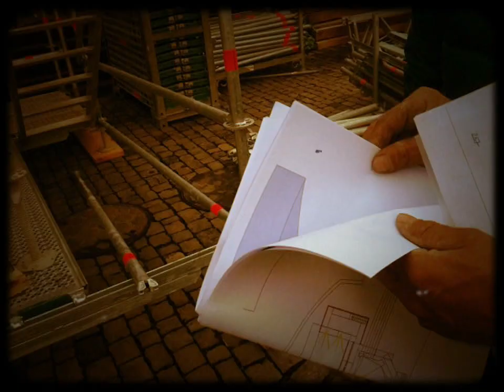Coal's Report #3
Die Gemeinde Stans erinnert unter dem doppeldeutigen Mundartwort „Fiiir"  (Feuer und Feier)  mit verschiedenen Aktivitäten an das prägende Ereignis. Eröffnet wird das Erinnerungsjahr in der Nacht vom 16. auf den 17. März mit einer tonalen Inszenierung auf dem zentralen, damals konzipierten Dorfplatz. Das musikalische Werk „Brandnacht" wurde vom Komponistenpaar Rene Coal Burrell und Sarah Bowman geschaffen und vereinigt in der Aufführung (Start: 22.30 Uhr, eintrittsfrei) einen klassischen Chor mit einem Jodelchor, eine Brassband mit einer Rockband und die Kirchenglocken mit der grossen Orgel der Pfarrkirche.